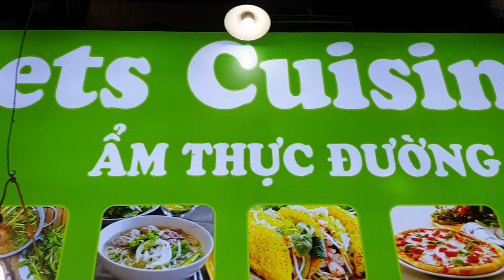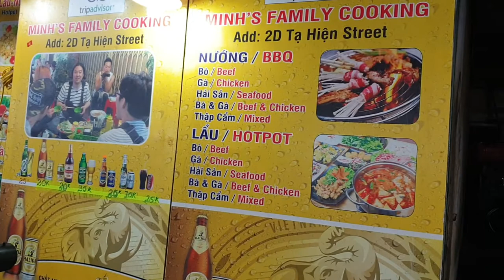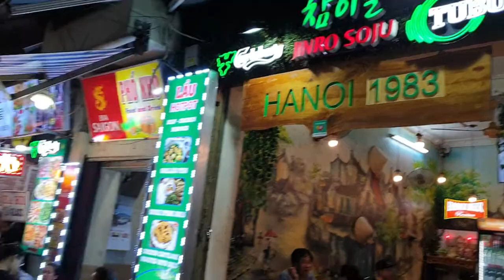Ta Hien Beer Street | Ta Hien Food Street | Foreigner Beer Street in Hanoi | Best Things to Do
Exploring Ta Hien Beer Street In Hanoi

Ta Hien is a small street lying in famous Old Quarter of Hanoi, near Hoan Kiem Lake. The street just stretch 200 meters, but it is one of the most crowded streets in Old Quarter particularly and in Hanoi generally. Ta Hien has the most specific features of both old Hanoi and modern Hanoi. It is named “international crossroad”, drawing many foreign visitors and also Hanoi people.

Food Street

On the small and crowded street of Ta Hien, you can find variety of best Hanoi street foods such as Nem chua, Vietnamese bread, noodles, sweet porridges,…

Beer street

Especially, in summer, Ta Hien is famous for beer. Drinking Cold Beer. Summer in Hanoi is quite hot and dam. And that is the reason why people choose cool beer as a preferable drinking. In the afternoon, hundreds foreign travelers and Vietnamese people gather in this small street and enjoy a cup of iced beer after a hard-working day. They just sit on a small-sized plastic chair, hold their beer mug, order some snack foods and chat with their friends. Other foreigners would like to sit in corner of the street and watch the daily life as well as the very charming clutter of Hanoi.

There are lots kinds of beer for you to choose, including draught beer, bottled beer, cask ale or black beer. Vietnamese beer is reviewed sweet and pretty slight, so you can take more than 5 mugs without getting drunk. The snack foods to serve with the beer are also diverse, from traditional ones such as nem Phung, fried nem, nem, boiled peanut to Western ones such as fried chip, cheese stick,… The prices are generally cheap.

The common thing among beer restaurant in Ta Hien is its simple and street style. Everything is on street sides with plastic chairs used for both seat and table. The customers can order a mug of beer and sit for hours without being interrupted. The comfortable and friendly atmosphere as well as great beers and foods are the main reasons for the attraction of Ta Hien Street.

Weekend Walking Street

These streets are opened from 7:00 pm to 12:00 pm in the summer and from 6:00 pm to 12:00 pm in the winter every the weekend from Friday to Sunday. The tourists also can use free wifi in this regions.

The hotter the weather is, the more people come to Ta Hien. Sometimes in weekends, there is no empty seat. The street starts getting crowded after 5pm, when the sun is about to come down and the street is getting cooler.

Ta Hien Street is more and more drawing thousands backpackers from everywhere around the world. It is an unforgettable memory when you stop here to have some beer after long day of exploring the Old Quarter.

Visiting Hanoi Old Quarter

The Hanoi Old Quarter is a large area but you can easily visit all the famous sites on foot. Because the streets are narrow and full of people, walking is perfect for getting around in this area.

Hoan Kiem Lake & Ngoc Son Temple
Dong Xuan Market
Ma May Old House
Hang Ma Street
O Quan Chuong Gate
Thang Long Water Puppet Theatre
Saint Joseph Cathedral of Hanoi
Bach Ma Temple
Maison Centrale Hanoi (Hoa Lo Prison)
Hanoi Weekend Night Market